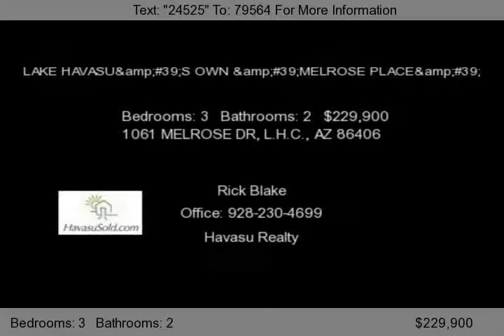1061 MELROSE DR, L.H.C., AZ 86406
Newly remodeled. Everything from the plumbing and wood frame to the finishing touches. Enjoy the private backyard with refreshing pool, lush landscaping and covered patio. Immaculate Home that features a 3 bedroom split, bright and open floor plan. Home features many upgrades from tile every where, light fixtures, cabinets, crown molding at the ceiling, pot shelves slate water feature and much m...